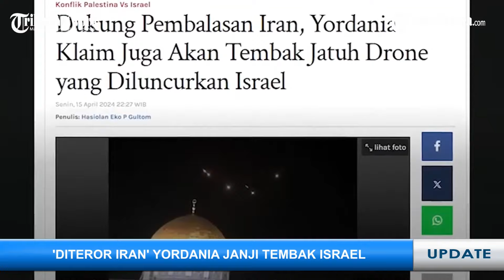DITEROR IRAN, Yordania Janji Tembak Israel - Jadi Tersangka KPK, Kekayaan Bupati Sidoarjo Capai 4,7M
TRIBUNMADURA.COM - Berikut live report Selasa (16/4/2024):

1. Warga Yordania Kocar-kacir 'Diteror' Iran Imbas Bantu Israel, Benda-benda Aneh Terbang di Wilayahnya

2. Terungkap Kekayaan Bupati Sidoarjo Gus Muhdlor yang Jadi Tersangka Korupsi, Total Harta Capai 4,7 M

3. Respon Bupati Sidoarjo Ahmad Muhdlor usai Ditetapkan Tersangka KPK

4. Kesimpulan Polisi soal Laka GranMax KM 58, Sopir Travel Sudah Kelelahan Mengemudi 4 Hari Nonstop

5. Isak Tangis Pecah di Ruang Jenazah, Paman dan Keponakan di Bangkalan Terlibat Cekcok Berujung Maut

6. Lonjakan Pengunjung Di Wisata Pantai Lon Malang Sampang Berkali-Kali Lipat, Wisata Primadona Madura